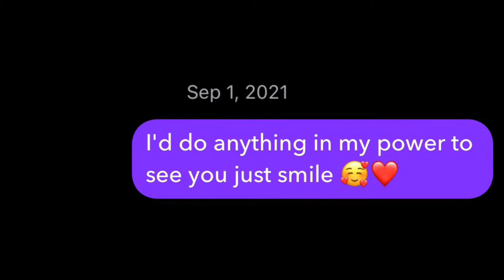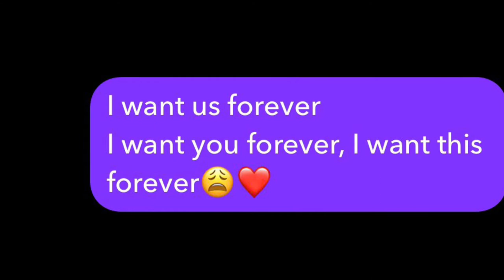Juice Wrld - SMILE LYRIC PRANK (ON CRUSH 👀)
Yes that was a real person and my actual crush

Hop you guys enjoy the video

LLJW!

* do not take any ownership of music
displayed in this video. Ownership belongs
to the respected owner(s). Used under fair
use policy* Music used for entertainment
purposes only
infringement intended. ALL RIGHTS